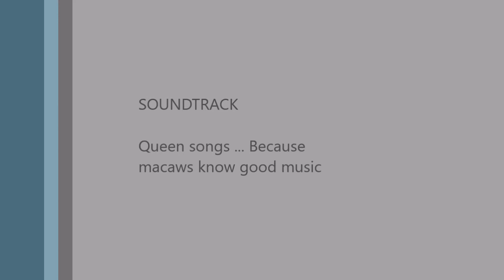Tequila rocks out to some music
I love Queen!